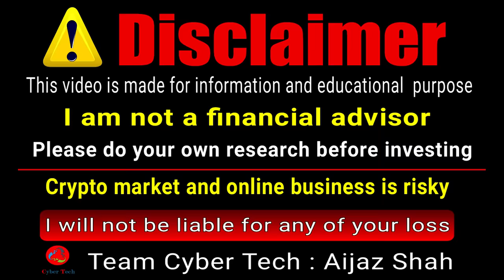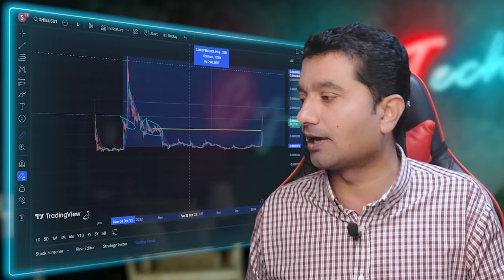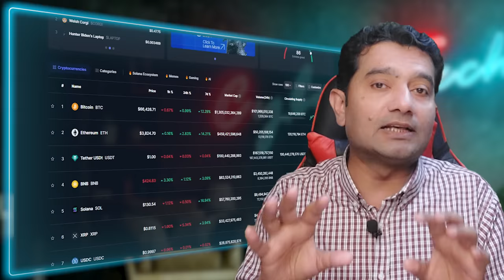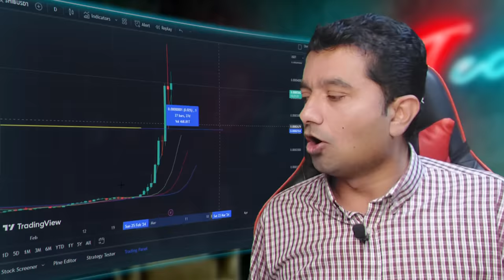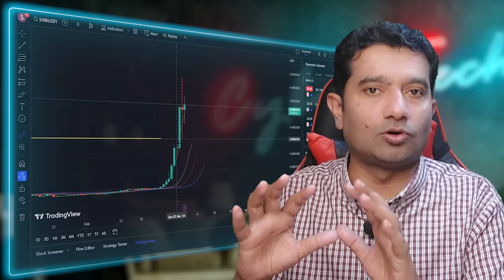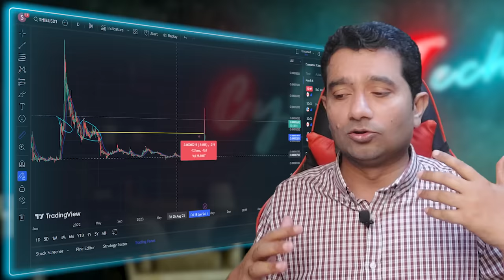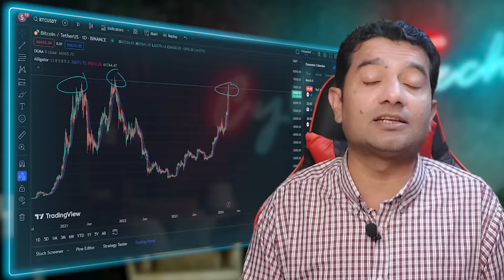Shiba Inu Coin News Today || Shiba Inu Coin Price prediction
Top Exchanges
Bitget:
OKx.
Faucetpay.